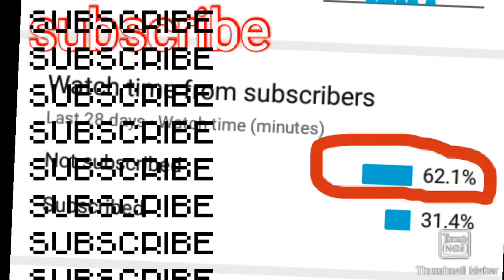I Beat Minecraft only (3 minutes). 🔴SPECIAL 20 subscribers🔴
Hope you like today video
Bye